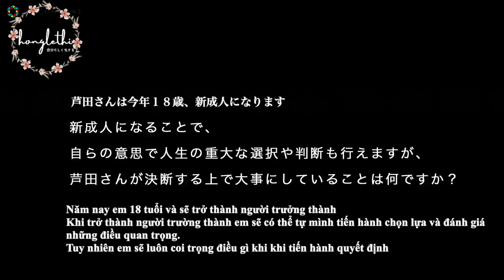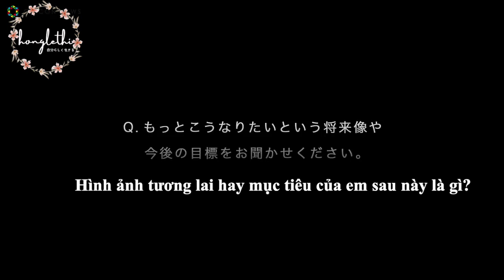どんな人になりたいですか？|ASHIDA MANA| LEARN JAPANESE WITH SUB|HỒNG LÊ THỊ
どんな人になりたいですか？|LEARN JAPANESE WITH SUB|HỒNG LÊ THỊ